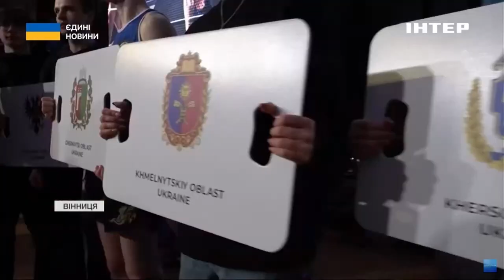У Вінниці стартував Чемпіонат України з таїландського боксу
У Вінниці розпочався Чемпіонат України з таїландського боксу Муай Тай. Участь у змаганнях беруть майже 400 спортсменів з усіх регіонів. Боротимуться за звання чемпіона та місце у складі збірної України для участі в найбільших міжнародних турнірах. Національна команда України з цього виду спорту вже багато років у трійці найсильніших у світі. У нашій збірній багаторазові чемпіони Європи, світу, Всесвітніх ігор. За першість боротимуться упродовж трьох днів. Побувала на Чемпіонаті й наша знімальна група.